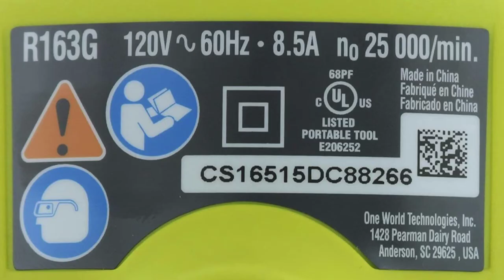Top 5 Best Router For Woodworking: Best Router For Woodworking Reviews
Top 5 Best Router For Woodworking: Best Router For Woodworking Reviews | Top Best Router For Woodworking (Buying Guide)

✅ Are you Thinking to purchase the best Best Router For Woodworking? This video will help exactly which are the best budget Best Router For Woodworking on the market today.

⬇️Click to Show More⬇️

DEWALT DW618PK
Ryobi R1631K
PORTER-CABLE 690LR
Makita RT0701CX7
DEWALT DWP611PK

Don’t miss this in-depth review of the best Best Router For Woodworkings for the money, and enjoy your first or new Best Router For Woodworkings buying.